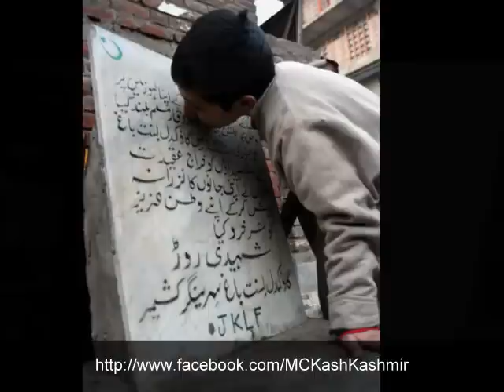The Bridge of No Return (21st January, 1990) - MC Kash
Follow MC Kash at -